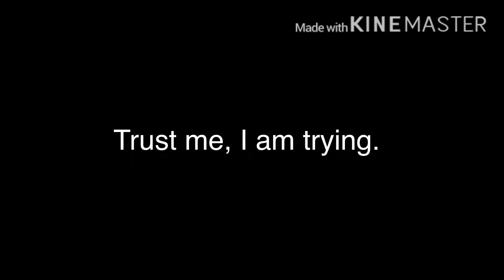I’m sorry.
Please someone tech savvy help me with my computer, when I am recording especially on the internet my wifi just drops. It’s such a mood killer. I am using windows ten.